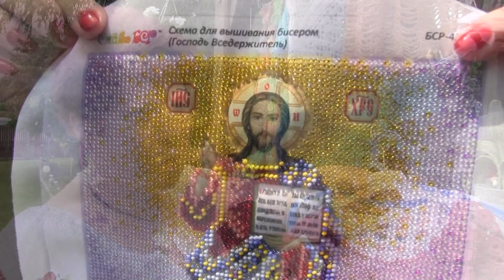SEZATOARE LA CARLIGELE mai 2023